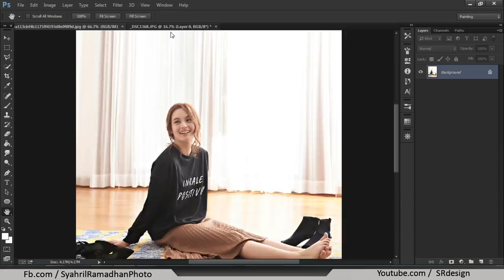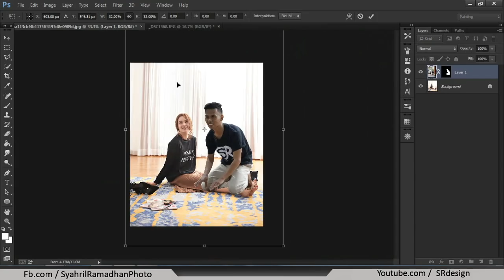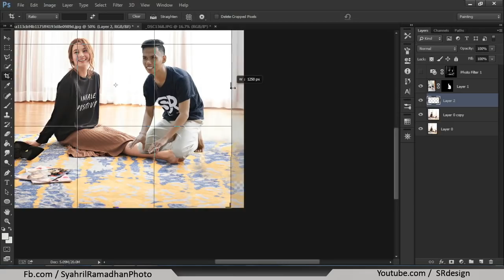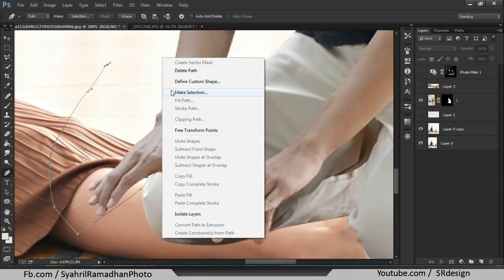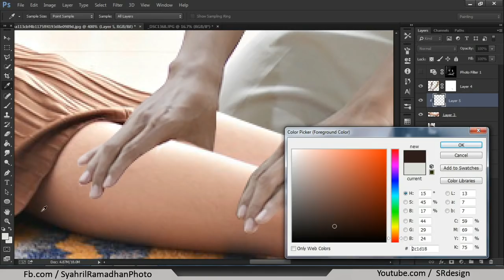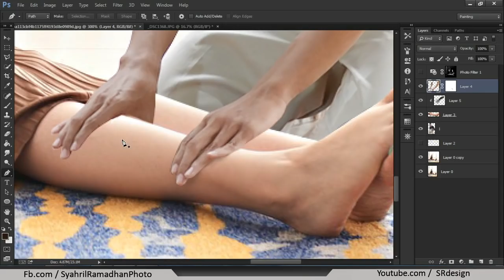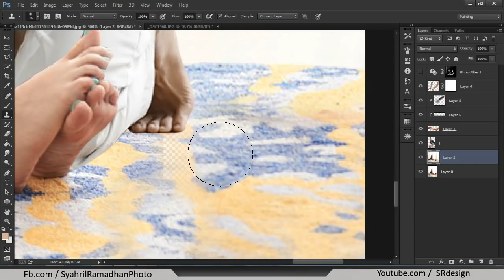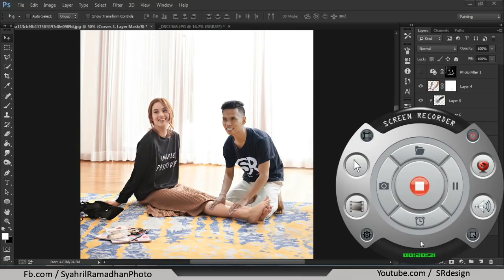Edit bareng artis CHELSEA ISLAN ( tutorial 2 )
Gunakan Kemampuan anda dengan bijak ...
follow instagram @SRdesignART